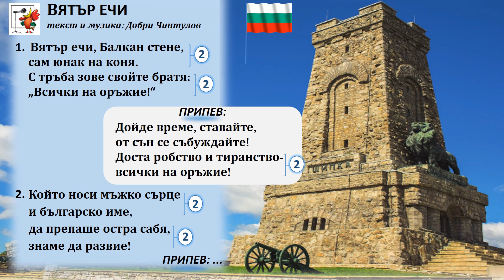"Вятър ечи"- Инструментал-текст и музика: Добри Чинтулов; 3. клас, изд."Просвета"- София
Вятър ечи
текст и музика: Добри Чинтулов

1. Вятър ечи, Балкан стене,
сам юнак на коня /2
С тръба зове свойте братя:
„Всички на оръжие!“ /2

Припев:
Дойде време, ставайте,
от сън се събуждайте!

3. Който носи мъжко сърце
и българско име, /2
да препаше остра сабя,
знаме да развие!
Припев: ...